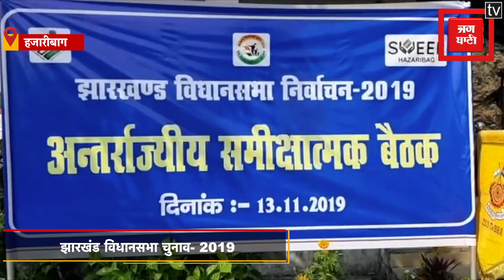Jharkhand Election 2019: देखिए प्रशासन द्वारा कैसे जागरुक किए जा रहे हैं मतदाता II Jharkhand Voters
Jharkhand assembly election 2019:  देखिए प्रशासन द्वारा कैसे जागरुक किये जा रहे हैं मतदाता